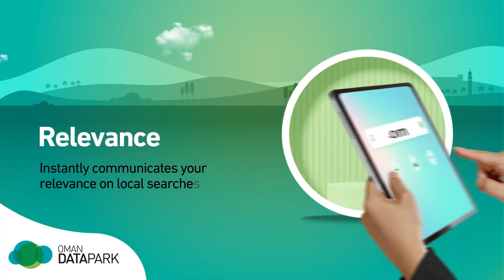midday_update: Covid subvariant JN.1